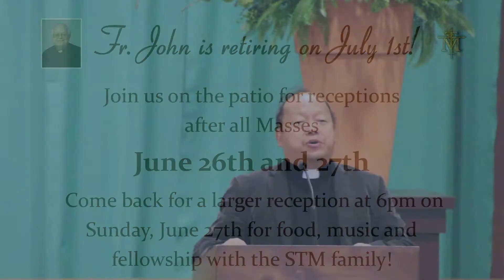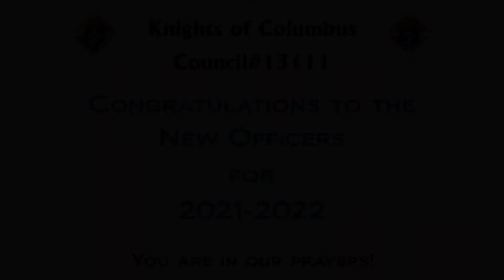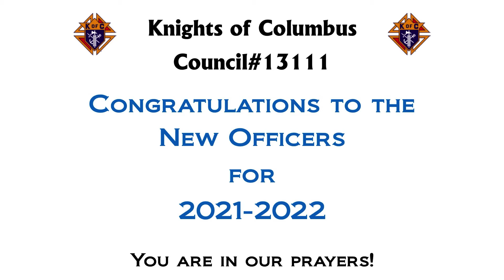Weekly Update | 6.18.2021